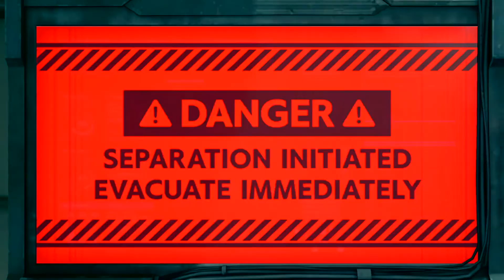FINAL FANTASY VII REMAKE - Reno/Rude Boss Fight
Video capture are from my first playtrough.